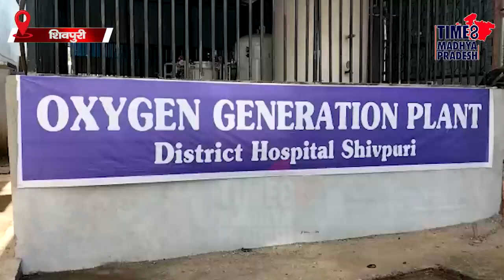कई मरीज़ों की जान ले लेती चोरी की यह वारदात, लेकिन वक़्त रहते हो गया खुलासा TIME8 MADHYAPRADESH